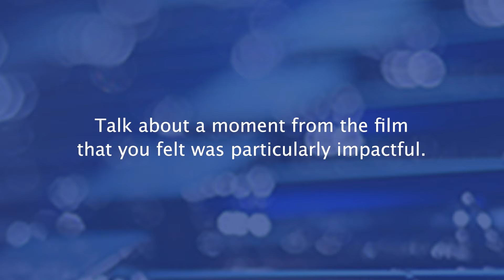Congratulations to "The Shockwave" - 2022 duPont-Columbia Awards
Through access to incredible CCTV footage and interviews from survivors from the day of the 2020 Beirut port explosion, The Shockwave is a compelling examination of human resilience in the face of tragedy.

CREDITS

VICE News

Executive Producers: Subrata De, Mat Skene
Correspondent: Lama Al-Arian

Producer & Director: Paula Neudorf

Supervising Story Producer: Gemma Jordan

Senior Producer: Amanda Pisetzner

Field Producer: Jawad Rizkallah

Director of Photography: Ben Foley

Editor: Karim Lopez